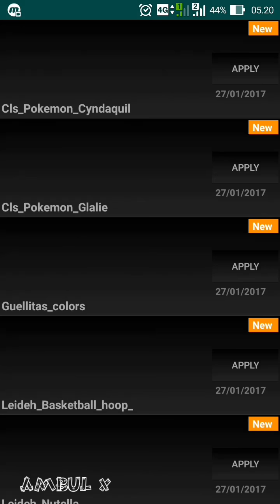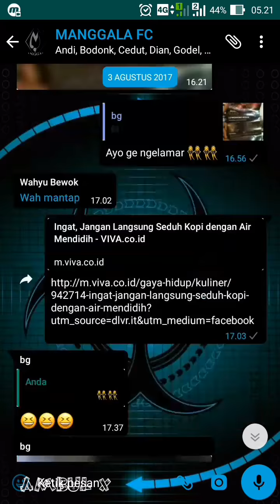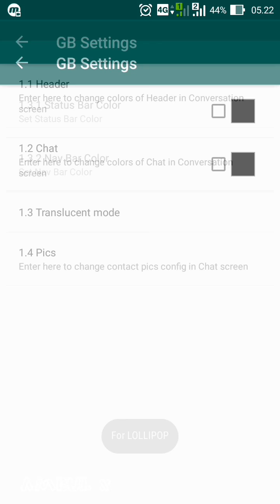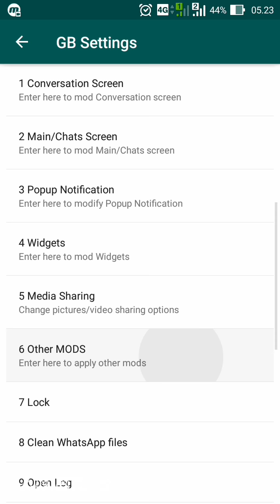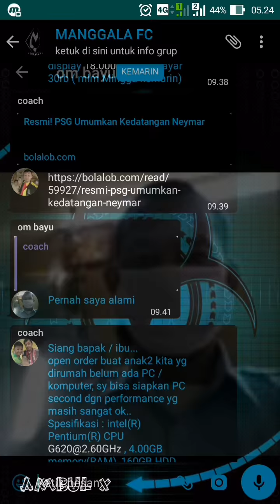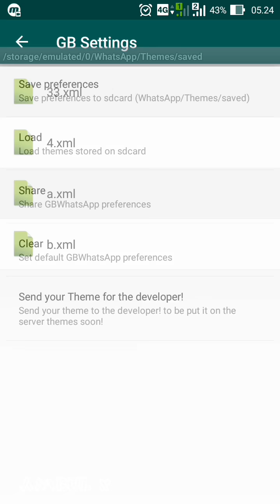GB WHATSAPP MOD +1000 LEBIH TEMA!!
Lagi viral whatsapp dengan pilihan +1000 lebih tema, mungkin bagi kalian yang bosen dengan tampilan tema whatsapp yang itu-itu aja kini tersedia whatsapp un official dengan tema lebih dari 1000.

Dengan GB Whatsapp anda tidak perlu lagi download aplikasi tambahan seperti aplikasi parallel

Selain itu di GB Whatsapp ini juga terdapat pengaturan2 yang ciamik, kita bisa merubah warna latar, header dan yang lainnya sesuai selera kita.

Di menu privasi terdapat pilihan-pilihan seperti hide status online, jadi kita tidak akan terdeteksi oleh teman-teman kita ketika sedang online.

Juga terdapat menu show friend online, kadang kita suka kesal ketika kita mengirim chat ke teman padahal status nya terkirim tetapi teman kita tidak membacanya dan alesanya belum buka-buka whatsapp, nah di menu ini kita akan tau teman-teman kita yang sedang online, karena akan muncul notif di layar siapa aja teman kita yang online, walau kita sedang membuka aplikasi lain, jadi kita tau teman kita bohong kalau mereka belum buka-buka whatsapp... langsung aja sedot